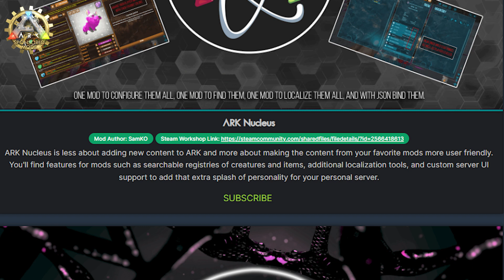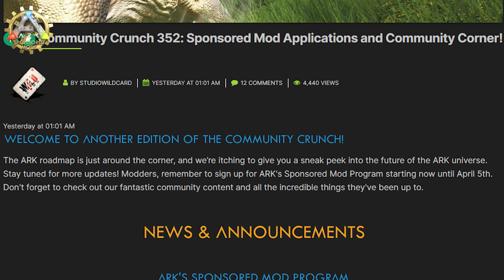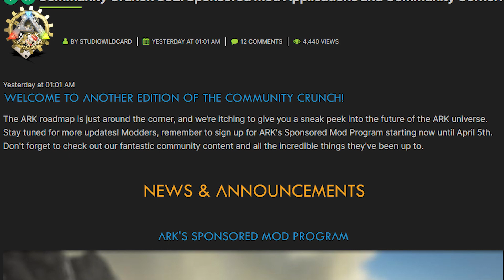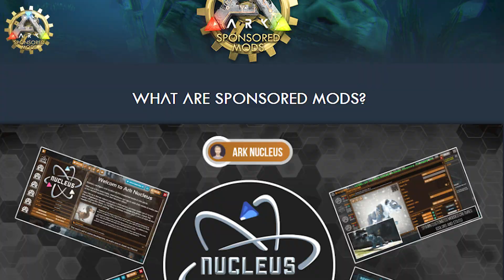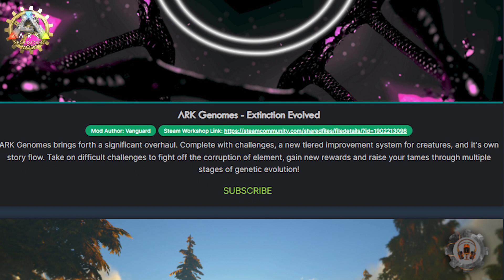This could mean BIG things for ARK 1 👀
That's right, the sponsored mod program is back again for ARK Survival Evolved. What does this mean though for the future of ARK 1? Does it mean more content, more maps? Will console get mods??

Survivors thanks for watching my video, if you like my content please do leave a like and comment on this video and subscribe to keep up with all the ARK news.